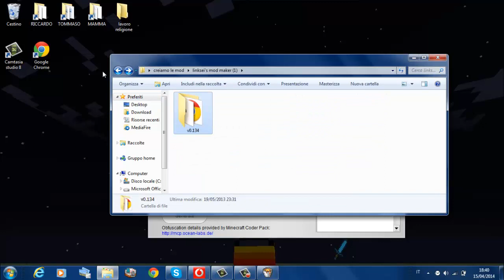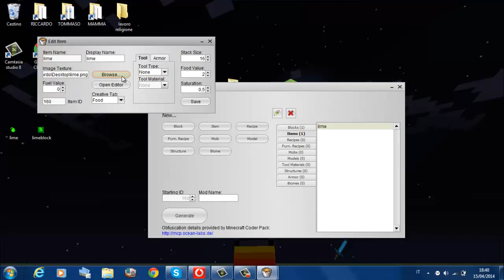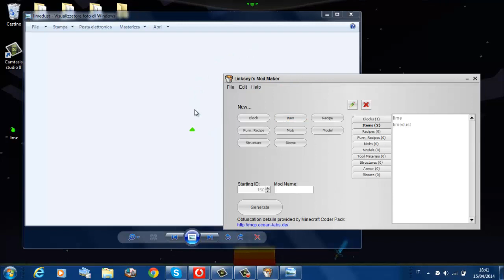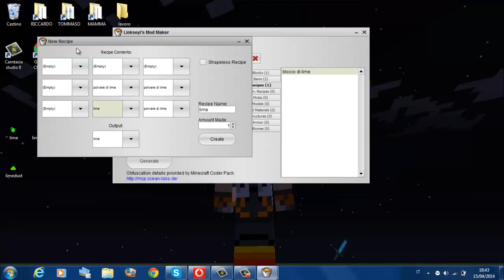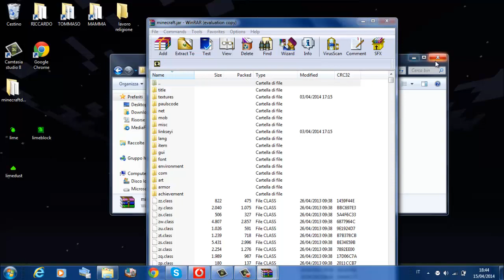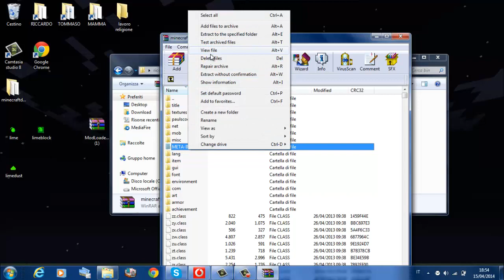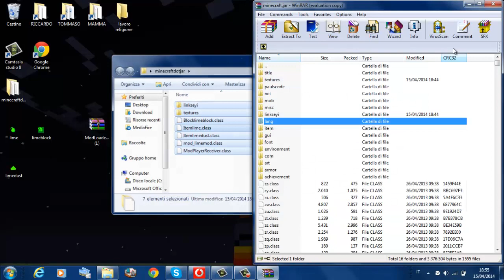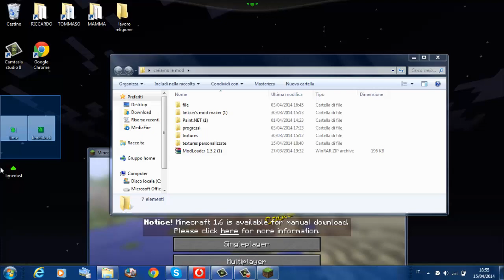come fare una mod con linkseyi's modmaker(1.5.2) E3(le recipe)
spero che il vdeo vi sia piaciuto!